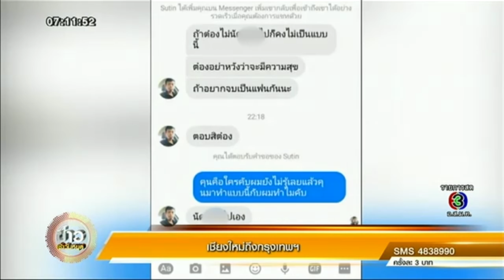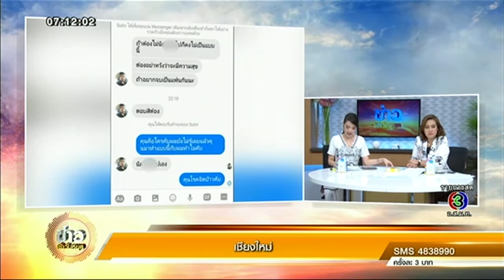หนุ่มโร่แจ้งความถูกสาวประเภทสองปลอมเฟซบุ๊กโพสต์ขายยาบ้า-ท้าทายตำรวจ เชื่อเพราะตนไม่รับรัก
ราชบุรี-นายสุทิน หุ่นภู่ อายุ 28 ปี เข้าแจ้งความว่าถูกบุคคลนำชื่อของตนเองไปเปิดเฟซบุ๊กปลอม พร้อมกับโพสต์ข้อความประกาศขายยาบ้า และลงข้อความท้าทายตำรวจ สร้างความเข้าใจผิดให้แก่ผู้ที่พบเห็น และสร้างความเดือดร้อนให้กับตนเอง กลุ่มเพื่อน และครอบครัวอย่างมาก ซึ่งผู้ที่เปิดเฟซบุ๊กปลอมคือ นายเอ (นามสมมุติ) สาวประเภทสอง อายุประมาณ 30 ปี ซึ่งพักอาศัยอยู่หมู่บ้านใกล้เคียงกัน

จากการสอบสวนคาดว่า นายเอน่าจะต้องการแก้แค้นนายสุทินที่ไม่รับรัก ซึ่งการกระทำเช่นนี้มีความผิดตามกฎหมาย พ.ร.บ.คอมพิวเตอร์ และหมิ่นประมาท ทำให้ผู้อื่นเสื่อมเสียชื่อเสียง ซึ่งในเบื้องต้น เจ้าหน้าที่ได้ประกาศประชาสัมพันธ์ไปยังชุดปราบปรามยาเสพติด ชุดสืบสวน สายตรวจในท้องที่และใกล้เคียง ว่านายสุทินไม่ได้มีพฤติกรรมอย่างในเฟซบุ๊ก นอกจากนั้นจะได้เชิญตัวนายเอ มาสอบปากคำ และดำเนินการตามกฎหมายต่อไป

รายการ 'ข่าวเช้าวันหยุด' เสิร์ฟข่าวสารความเคลื่อนไหว
ออกอากาศ ทุกวันเสาร์-อาทิตย์ เวลา 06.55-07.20 น. ทางช่อง 3HD
สามารถติดตามความเคลื่อนไหวข่าวสารอื่นๆ ได้ที่